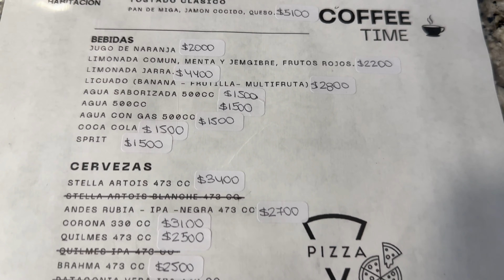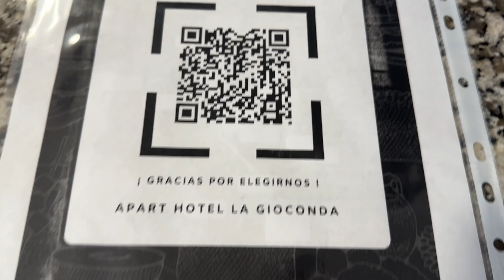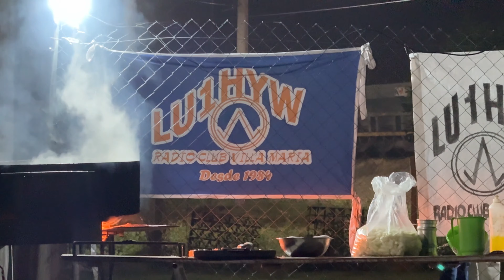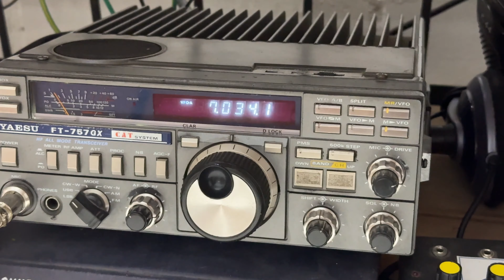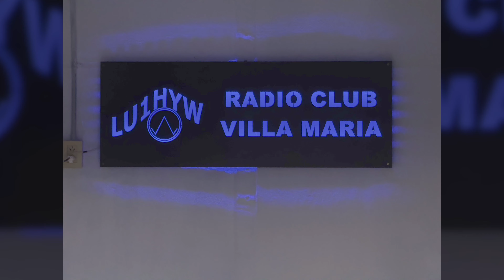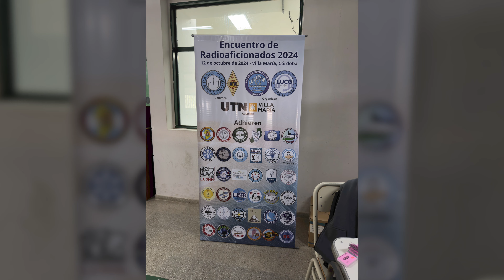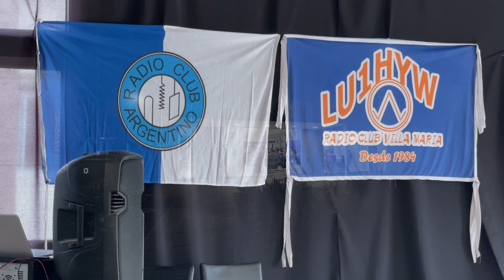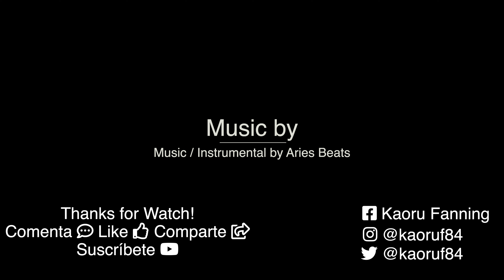ENCUENTRO RADIOAFICIONADOS - VILLA MARIA - CÓRDOBA - ARGENTINA 🇦🇷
Gente genial, aquí les traigo mi experiencia, sobre un viaje que hice en moto a la localidad de Villa María, Córdoba.
Un Encuentro de Radioaficionados organizado por el radioclub Villa Maria LU1HYW, realizado en la UTN Villa María.

Gracias a todo el personal de Apart Hotel "La Gioconda" por todo.
Gracias Gustavo LU7HW por los consejos y demás menesteres.
Gracias a tod@s los que conocí en este viaje increíble.

Si les gustó el video dejen su like 👍 es de mucha ayuda, compartan con sus amigos y familiares, activen la campana 🔔 para que YouTube les mande una notificación cuando subo contenido nuevo y no olviden suscribirse.